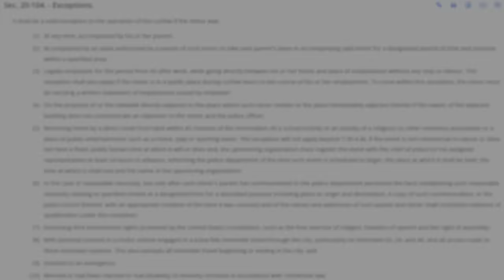2 False Arrests - Cops Can't Control Ego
Did you know that Law Enforcement Agencies and Public Officials can't block your criticism on social media? If you chose to comment on a public forum such as Twitter or Facebook, they can't delete comments they don't agree with.